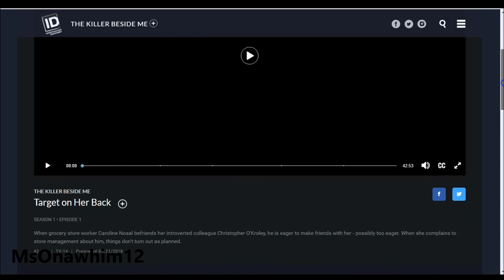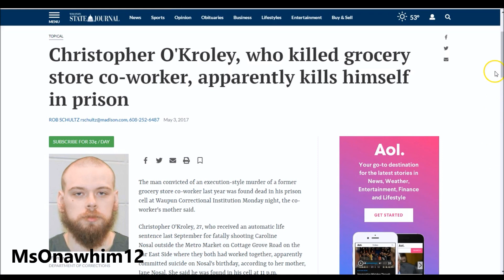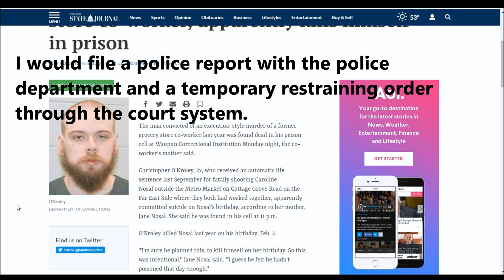Sexual Harassment: Is it Worth It to Report It? What Would You Do?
Link to full Episode of Investigation Discovery's The Killer Beside Me,  Target on Her Back: